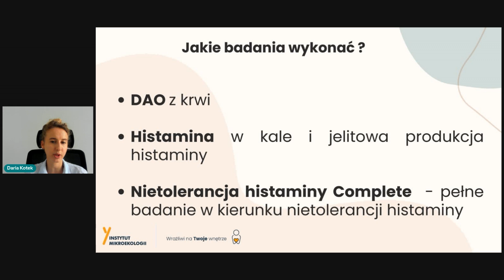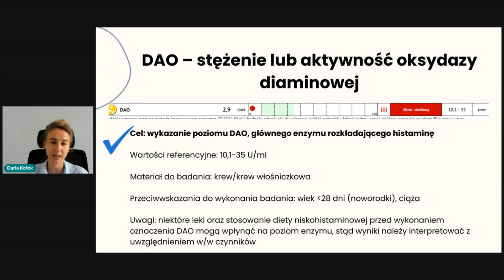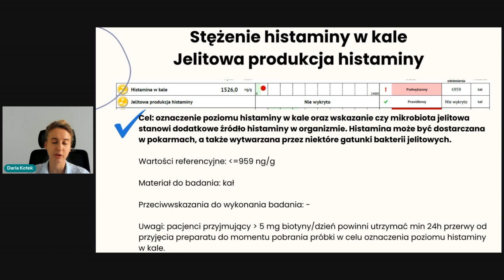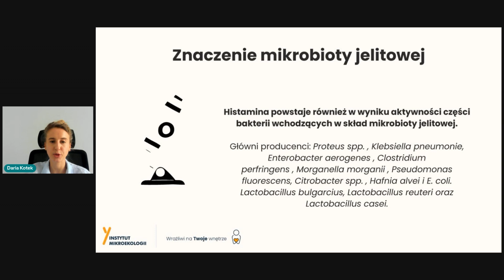Jakie badania wykonać?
Skórne i jelitowe dolegliwości często łączone są z alergiami lub chorobami układu pokarmowego. Jednak w niektórych przypadkach reakcje naszego organizmu mogą być spowodowane nietolerancją histaminy. Szacuje się, że problem ten dotyczy od 3 do 6% populacji. Dowiedz się więcej o tym jak odróżnić alergię od nietolerancji histaminy, z naszego webinaru.
Zapraszamy na kolejne tematyczne webinary z udziałem naszych specjalistów. Więcej informacji na naszym Facebooku
Dowiedz się więcej o profilaktyce zdrowotnej: